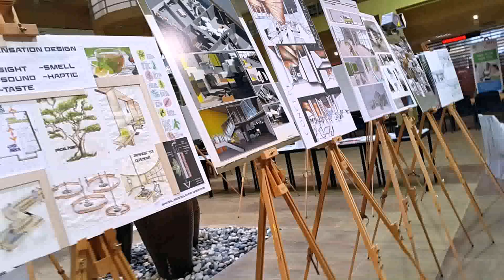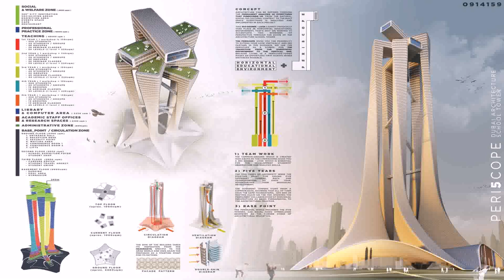Architect Design In Dubai (see description)